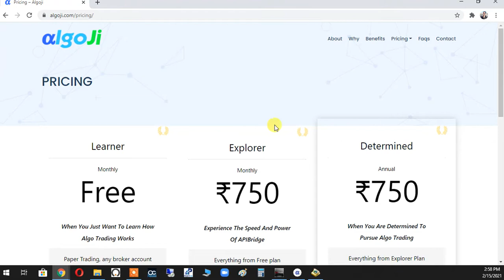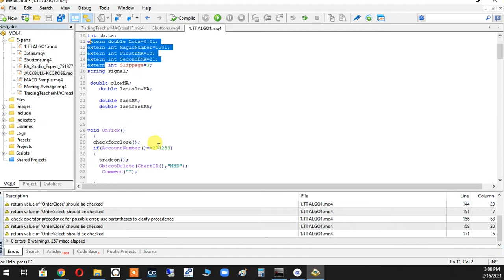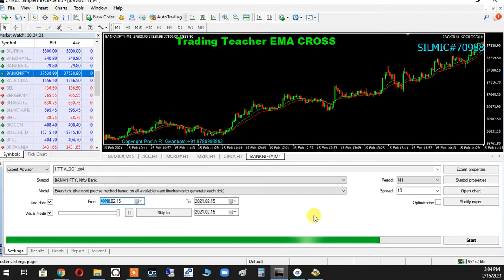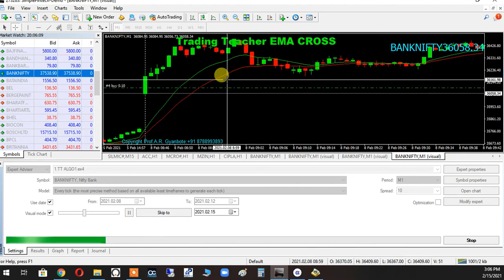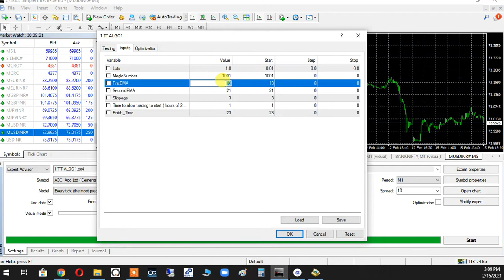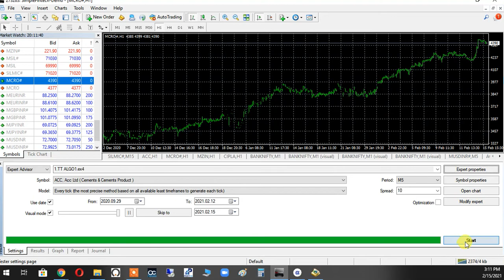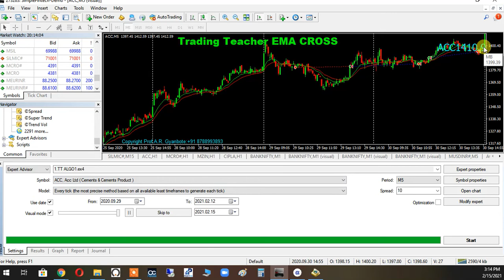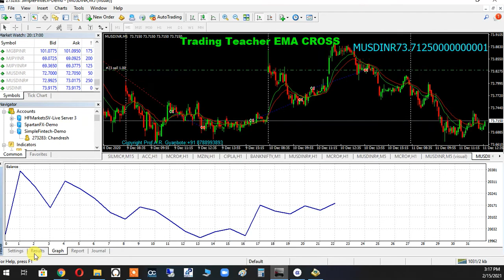TRADING TEACHER ALGO 1 - INDIAN MARKETS | Anand Gyanbote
TRADING TEACHER ALGO 1 INDIAN MARKETS,NSE,MCX,INDIAN